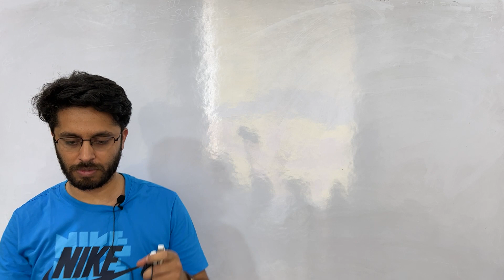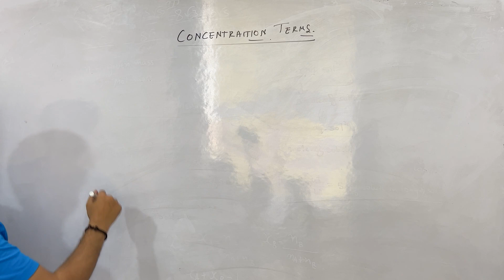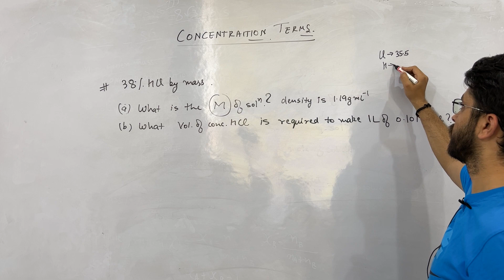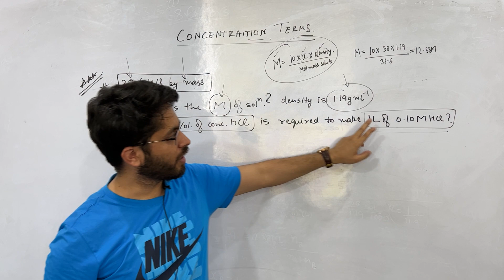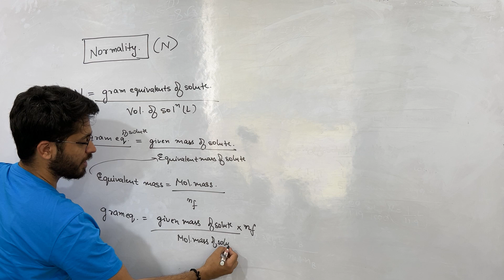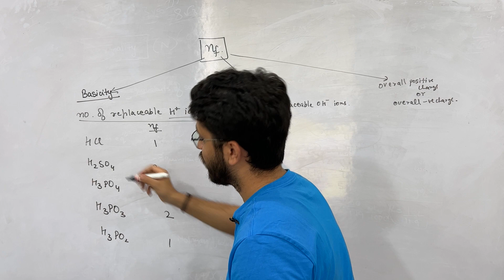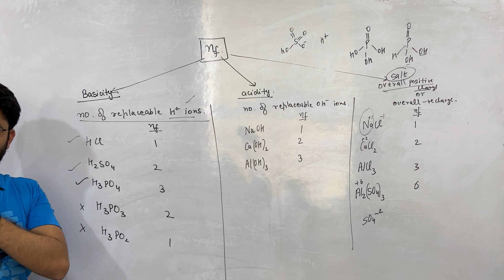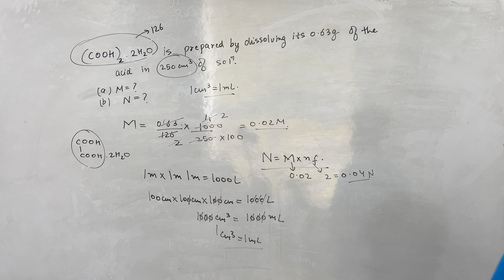L-5 CONCENTRATION TERMS | CLASS 11 CHEMISTRY SOME BASIC CONCEPTS | CBSE NEET JEE MAIN & ADVANCED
CLASS 11 CHEMISTRY  SOME BASIC CONCEPTS  ( CBSE JEE MAIN & ADVANCED NEET )

TOPIC
concentration terms
MOLE FRACTION & NORMALITY

N.I.T 3 FARIDABAD ( NEAR CHIMNIBAI )
SECTOR 17 ( HUDA MARKET )
SECTOR 9  ( NEAR 7 DAYS )
SECTOR 3  ( VIDYARJAN )
SECCTOR 85

TELEGRAM CHANNEL - CHEMISTRY BY RISHABH KAKKAR